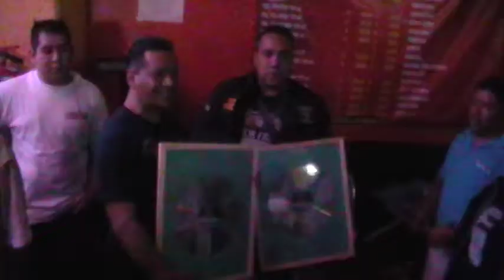SONIDO BATICHICA EN EL SALON CARIBE 30 ANIVERSARIO DEL MARQUES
CON LA ORG JETTA BLANCO RAMON JB SONIDO EL NEGRO DJ PUMBA LA VOZ Y EL BEGUETITA EL CHIVA MAYOR YESENIA COROGLASS DJ NENA SONRISAS JOYCE JOY EL AMIGO UBI Y TODA SU COMITIVA Y CESAR EL TIO SPERMIK